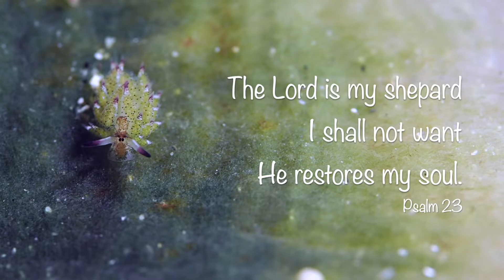Scuba Diving Anilao: Two Rhinopias, a Tiger, and a Bumblebee.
Highlights: Five different Day Octopus, a Coconut Octopus blowing sand everywhere, a porcelain crab filter feeding while holding eggs, a cardinal fish brooding eggs, and two beautiful paddle-flop Rhinopias.

Other Critters: Nudibranchs, Shrimp, Crabs, eels, scorpionfish, waspfish, frogfish, and more.

Camera Setup: Olympus OMD E M1 with a Kraken Video light and a GoPro Hero 8.  Cover Picture is my own.